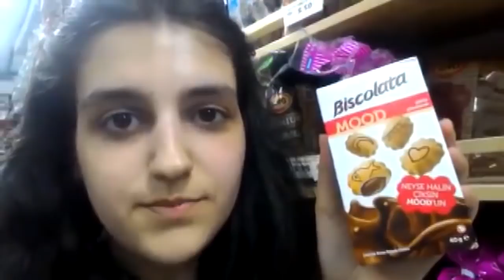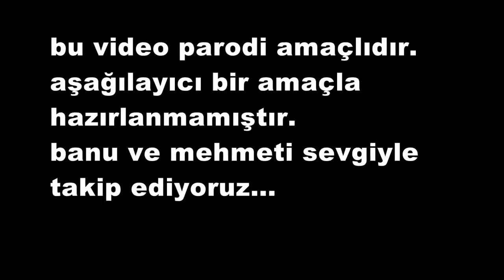BANU VE MEHMET PIKNIK ALISVERISI